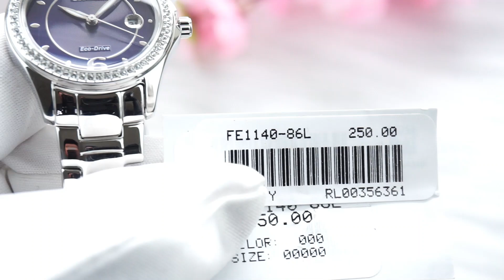CITIZEN ECO-DRIVE FE1140-86L